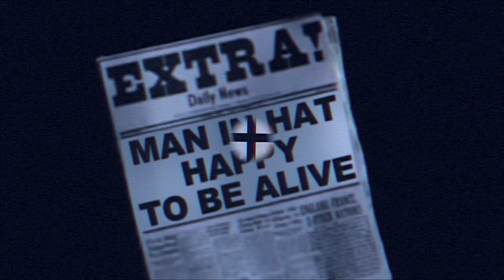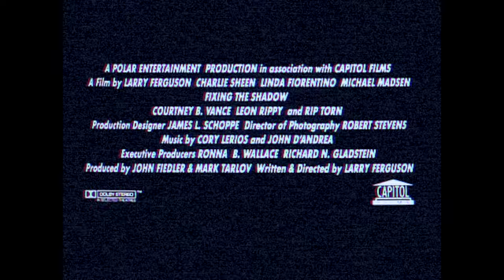Bogus World | Episode 1 | The Humans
The show no one ever wanted to see is here. Robert, Travis and Austin check out the 70's exploitation comic "The Humans" by Tom Neely and Keenan Marshall Keller. Grab a banana beer, sit down, relax and prepare yourself for Bogus World.